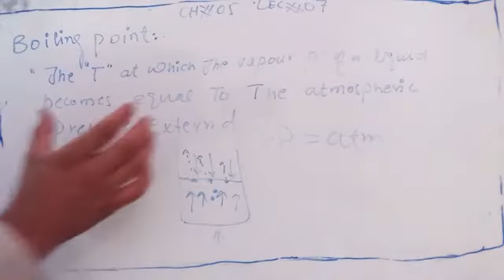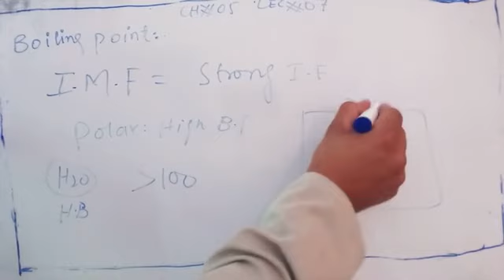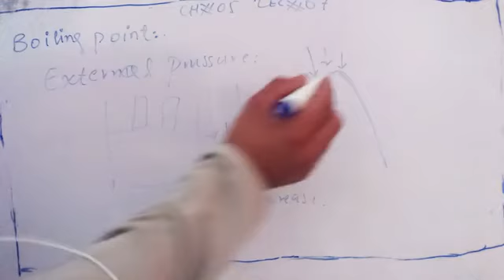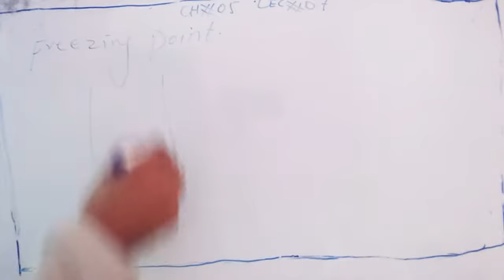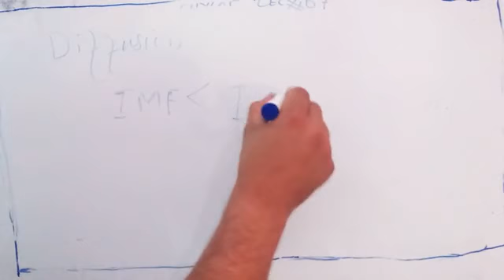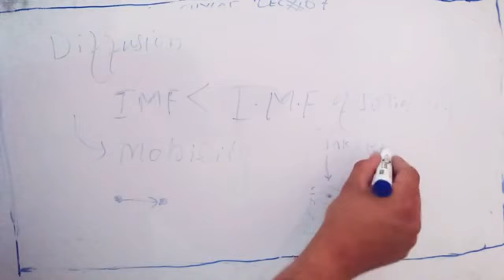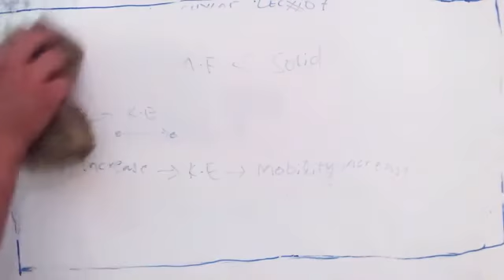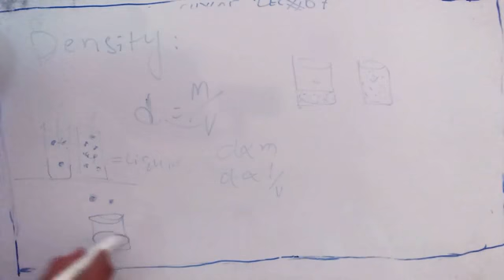class 9th chemistry lec 7